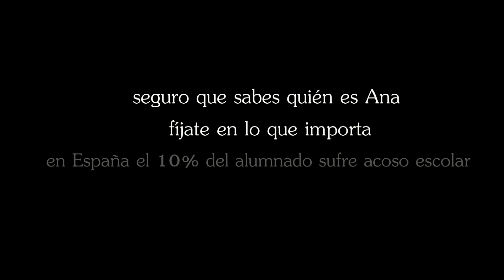Seguro que sabes quien es Ana. IES Mar Serena, Pulpí.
Corto ganador del Premio a la Mejor Campaña de Concienciación/Spot Publicitario en FOCO 17.